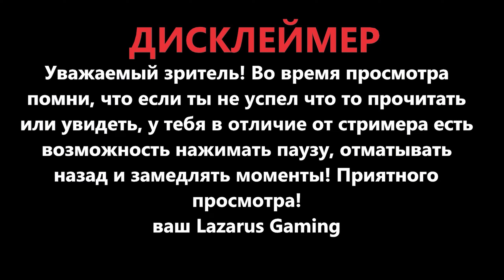Assassin's Creed Origins BONUS - Дар богов ( Final Fantasy XV )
Игра : Assassin's Creed Origins ( Истоки )
Жанр : Action-Adventure,RPG с элементами stealth
Год выпуска : 2017
Видео : Дар богов ( Final Fantasy XV BONUS )
Сложность : Кошмар
Озвучка : Русская
Субтитры : Русский
Качество : 1080 60 fps , 1440 60fps
Условия : Без смертей на 1 дубле , 100% синхронизация, Стелс по возможности, дополнительные задания

Задание Дар богов это добавленная позже миссия. Разработчики таким образом отдали дань уважения игре Final Fantasy XV.